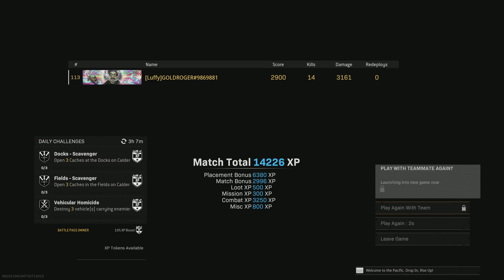Late night rebirth